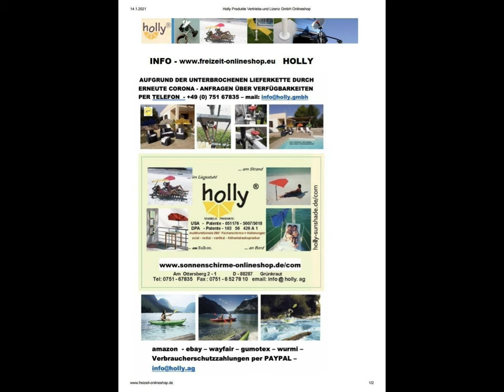GUMOTEX SCHLAUCH KAJAKS- B 2 B GROSSHANDEL HOLLY PRODUKTE STABIELO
GUMOTEX BOOTE VERTRIEB - B 2 B GROSSHANDEL HOLLY PRODUKTE STABIELO

Die Wander- und Freizeitschlauchboote sind für mehrtägige Touren auf Flüssen und Gewässern geeignet, die einen geringen Schwierigkeitsgrad aufweisen. Sicher, handlich und wenig, das zeichnet diese Bootsmodelle aus. Trotz eines großen Stauraums lassen sich diese Boote leicht manövrieren und sind schnell.
Schlauchkajaks
Schlauchkanus
Angel-Schlauchboote
Rafting Boote und Boote
Zubehör
Bekleidung
Schwimmweste
Paddel
Wasserdichte Säcke
Transport Säcke
Pumpen
Finne, Steueranlage
Sitz
Spritzverdecke und Einschubringen
Sonstiges Zubehör
Für Fischerboote